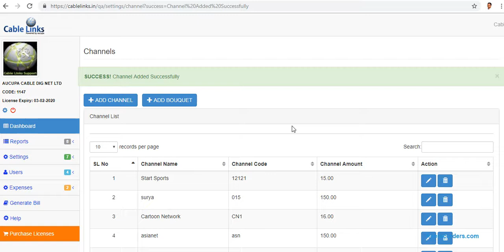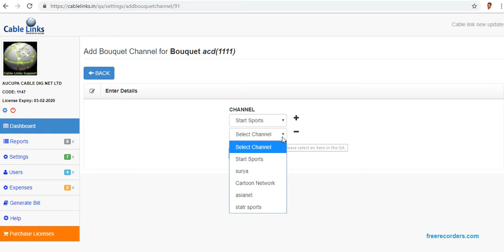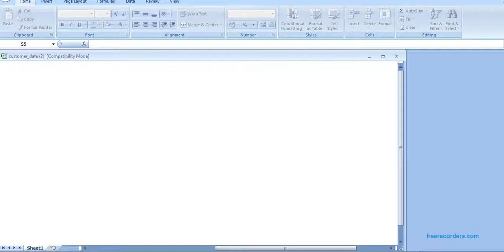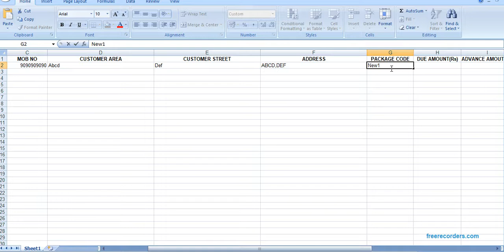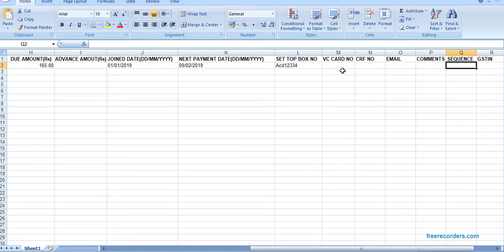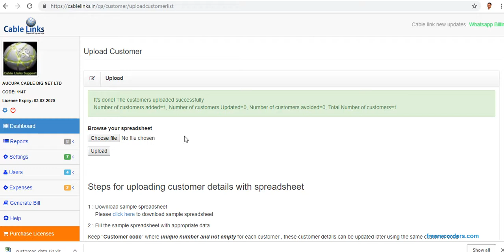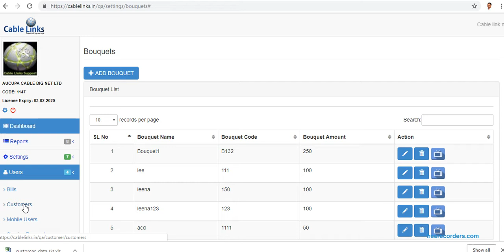How to add pay channels and Bouquet in cablelinks admin side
This video explain how to add paychannels and bouquet in Cablelinks billing software. login and then add pay channels as you wish then create Bouquet and assign bouquet to the particular customer via excel upload or click assign.